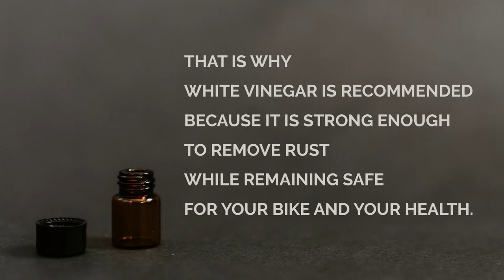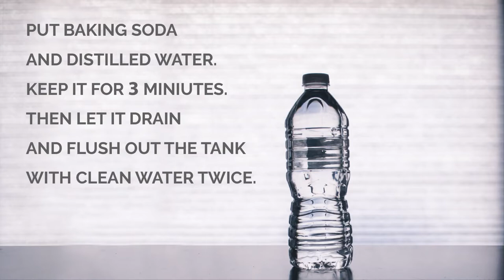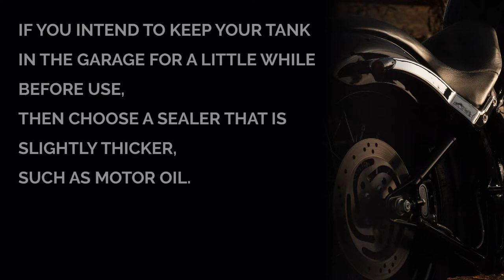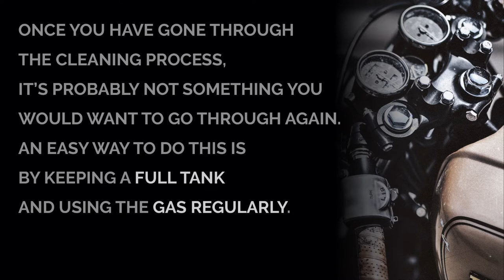HOW TO CLEAN A MOTORCYCLE GAS TANK WITH VINEGAR | HONDA MAGNA VT250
You can always replace the gas tank, but why not try to clean it before investing in a new one?
If the tank is damaged, dirty and rusty beyond repair, you’d have to replace it anyway. However, if there are only mild corrosion and dirt, you can probably clean it. This is a good way to avoid added expenses of replacing the tank altogether.
Keep in mind that strong acids can damage your bike and possibly cause serious injury. That is why white vinegar is recommended because it is strong enough to remove rust while remaining safe for your bike and your health. When working with chemicals and fuels, ventilation is essential. It is better to be safe and move outdoors.
This is how I clean my 1995 Honda Magna VT250 motorcycle gas tank.
The entire process is relatively simple and doesn’t take too much time.